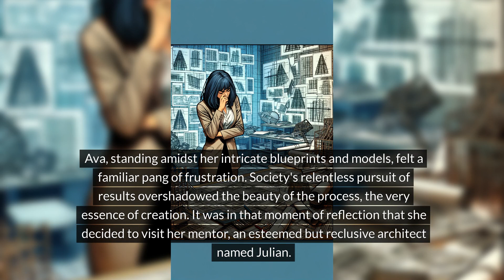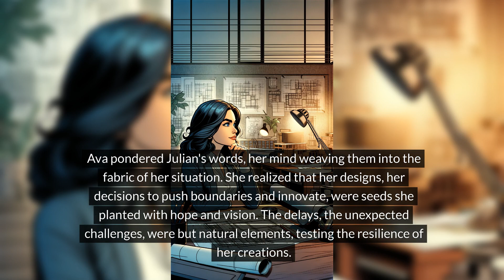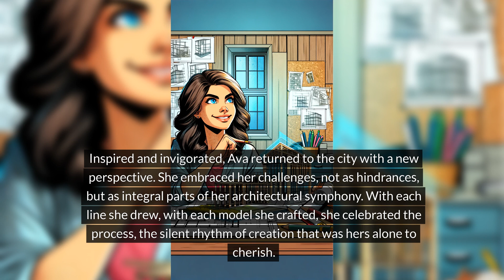The Architect's Journey: Embracing Process Over Outcome | Motivational Story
Join us on a captivating journey with Ava, a visionary architect, as she navigates the complexities of her profession and learns valuable life lessons. In this inspiring story, we delve into Ava's struggle with the demands of a results-driven society and her enlightening encounter with Julian, her wise mentor. Discover how Ava transforms her perspective, recognizing the importance of the process over the mere results. This narrative is not just about architecture; it's a metaphor for life, emphasizing the beauty and significance of the journey in any endeavor. Whether you're a professional, student, or anyone seeking motivation and insight, this video will inspire you to appreciate your own journey and the decisions that shape it. Tune in for a tale of creativity, resilience, and the art of making good decisions.